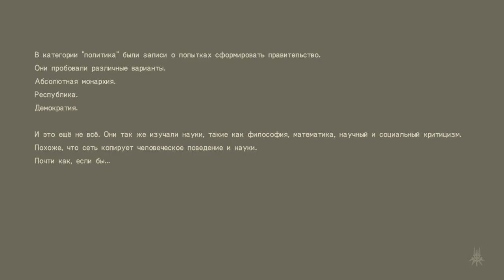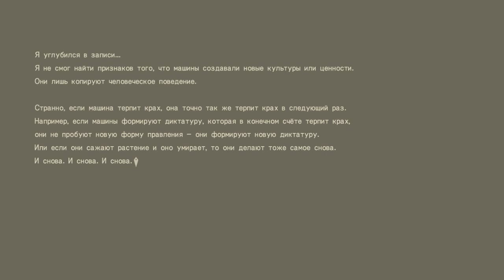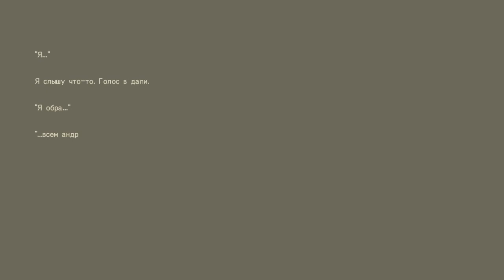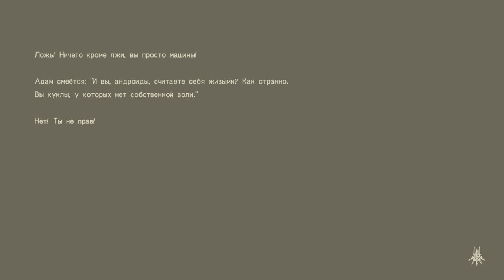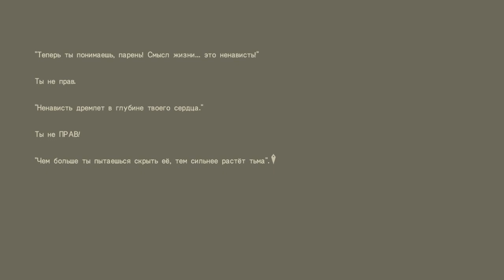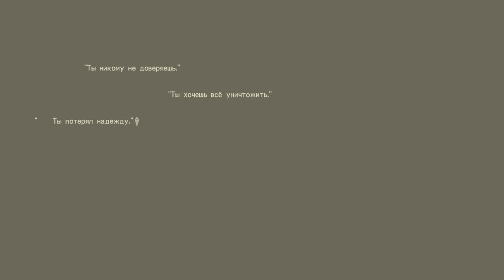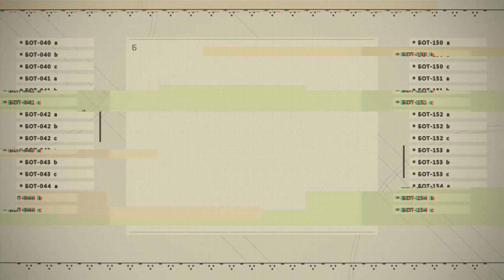Nier:Automata NG+1 *8*